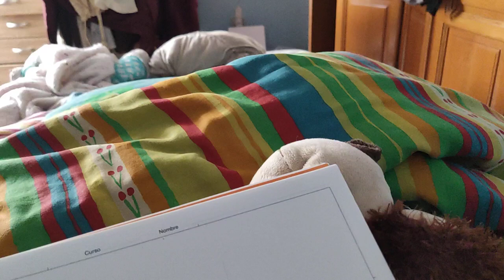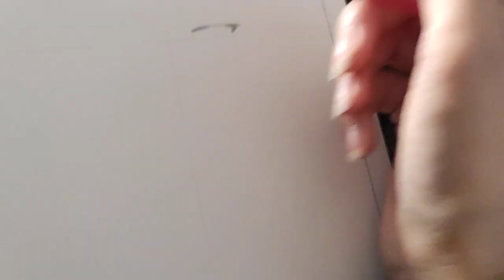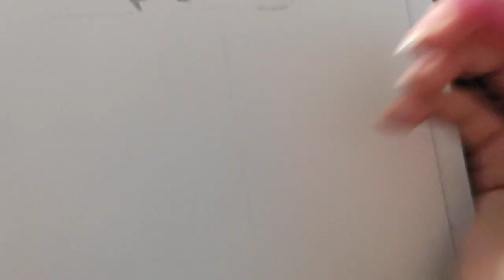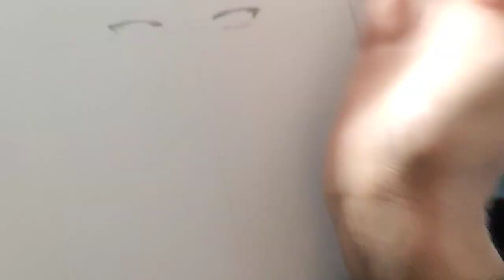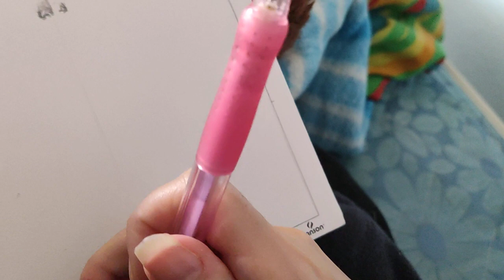Cómo dibujar un madurito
Por si me quieren donar por PayPal para mantener el canal ^^